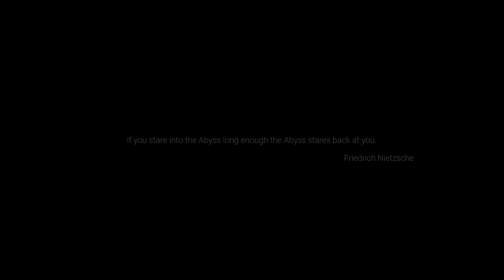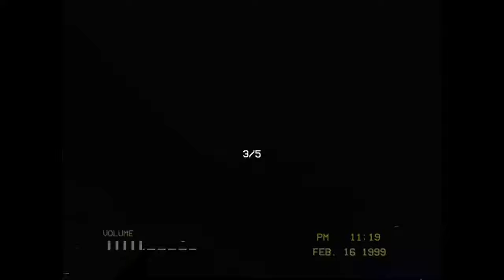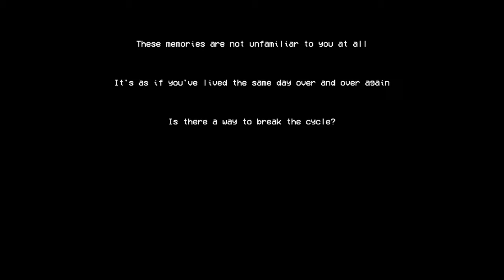This Horror Game is Very Overhyped | Silent Breath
For a game that's $10, I was kinda disappointed ngl. I went into this with the impression that I would get very scared by this since I heard of people saying it was scary, but to be honest it just felt like a walking simulator with some repetitive jumpscares. Took me a little over an hour to beat mainly because I kept dying to that hide-and-seek thing. Not once did I ever scream, I think if there was a bit more variety in terms of the scary things in the game then that would be great since it relied HEAVILY on jumpscares for the spook factor, and a slight amount of ambiance, which was nice, but they went a bit too heavy on the jumpscares much like "Don't Scream" did, which is what this game seems to be based off. Overall though, it was like a 7/10, the graphics were super great and I loved the found footage style but it was just not very scary to me lol.

Become a Member For Extra Content!

Timestamps:
00:00 - 2:23 Intro
2:24 - 14:48 Attempt 1
14:49 - 28:49 Attempt 2
28:50 - 47:08 Attempt 3
47:09 - 48:26 Ending
48:27 - 52:17 Outro